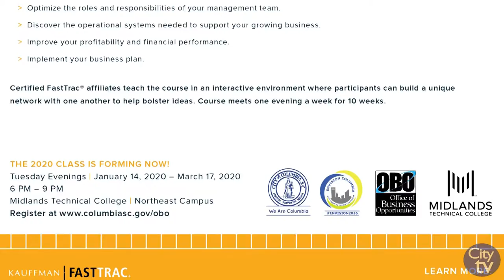This Week in the City | December 16th - 22nd